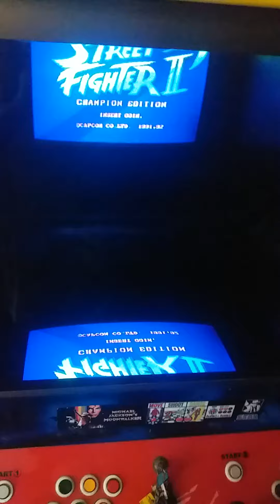Arcade thai cabinet with streetfighter2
Arcade thai cabinet